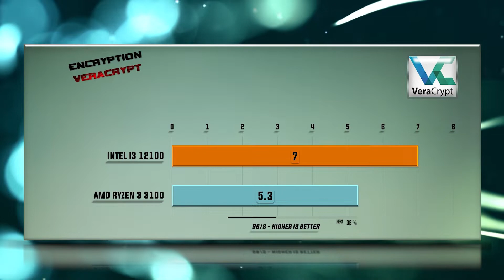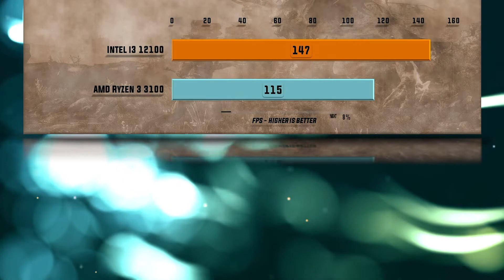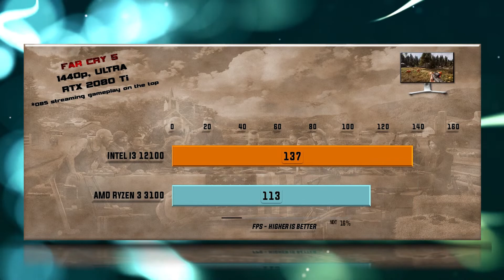Intel i3 12100 vs Ryzen 3 3100 Benchmarks – 15 Tests 🔥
12100 vs 3100 Benchmarks | 15 Tests – Which is better CPU? Which one to choose for gaming and for work?

Intel i3 12100 purchase link: ▶

CPU Tests:
00:00 - X265
00:14 - 7-ZIP Compression
00:26 - VeraCrypt Encryption
00:38 - X264
00:51 - Hitman 1080p
01:03 - Total War Warhammer 1080p
01:19 - SOTR 1080p
01:31 - Witcher 3 1080p
01:44 - Cyberpunk 1080p
01:55 - Cyberpunk 1440p
02:06 - Cyberpunk 4K
02:19 - SOTR 1440p
02:31 - FAR CRY 5 1440p
02:44 - Battlefield V 1080p
02:55 - Metro Exodus 1080p

12100 Specs: 4 cores and 8 CPU threads. Max turbo 4.3 Ghz. Uses LGA 1700 CPU socket. Supports 2 memory channels to support DDR4-3200, DDR5-4800 RAM and features 5.0 PCIe Gen 20 lanes. Tjunction keeps below 100 °C degrees C. In particular, Alder Lake S Architecture is enhanced with 10 nm technology and supports VT-x, VT-x EPT, VT-d.